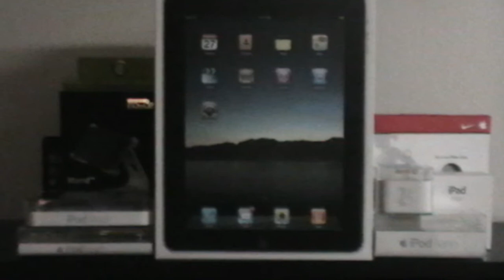Biggest Apple Collection Ever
This video is very old and I have a new channel that I make much better video on.

iPod Nano 5G
iPad 1
iPod Touch 4G
iPod Nano 6G

Edited with iPhone app iMovie for iPod Touch 4G/iPhone 4

THUMPS UP (LIKE)
THANKS